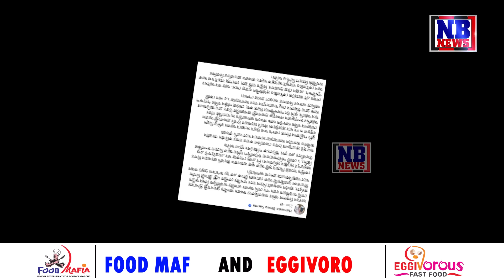বাজেটে অসমক কি দিলে? পুনৰ বঞ্চনাৰ বলি হ’ল নেকি অসমবাসী?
বাজেটে অসমক কি দিলে? বাজেটৰ পৰা কি পালে কি হেৰুৱালে? পুনৰ বঞ্চনাৰ বলি হ’ল নেকি অসমবাসী?